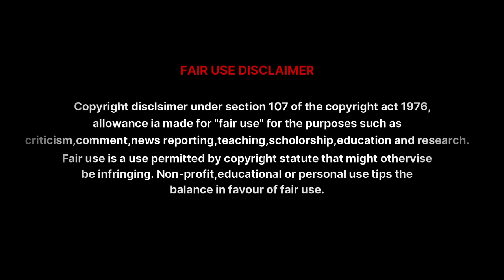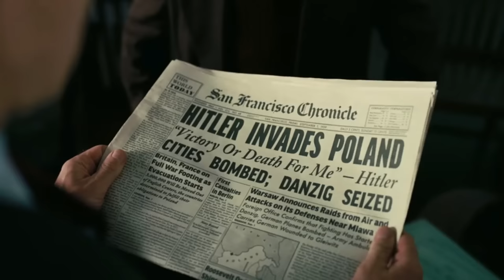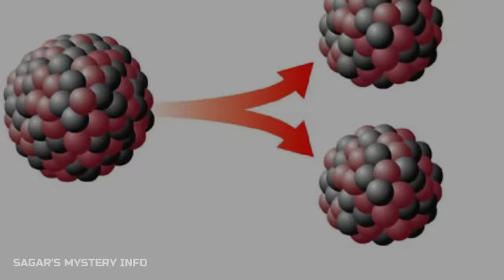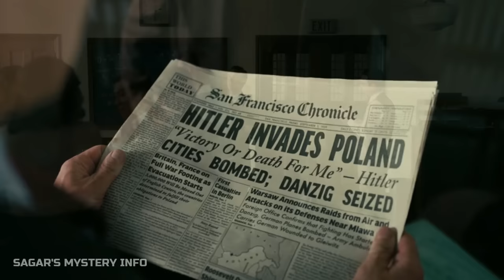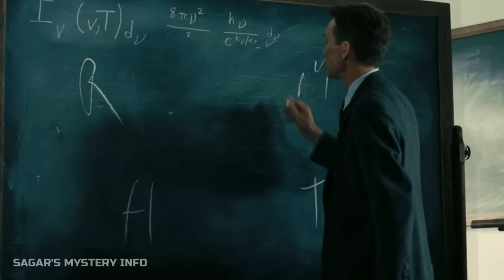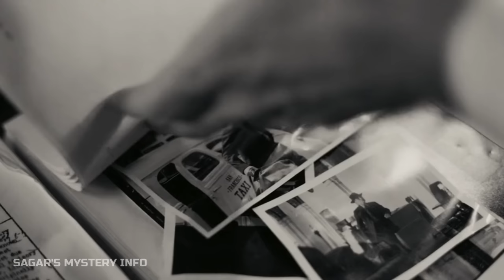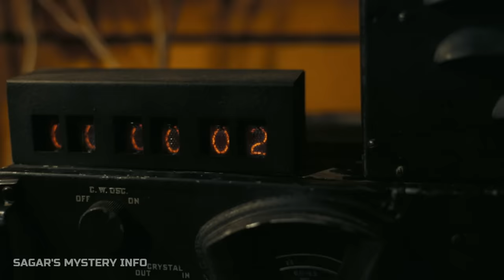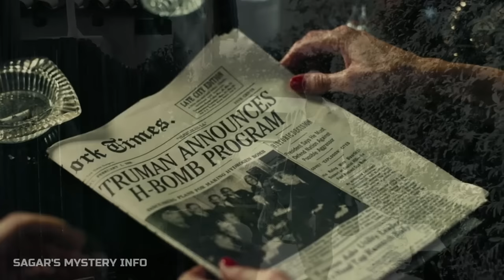OPPENHEIMER movie explained in Kannada | kannada dubbed movie| kannada movie review|Story in kannada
SYNOPSIS - Based on the 2005 biography American Prometheus by Kai Bird and Martin J. Sherwin, the film chronicles the career of Oppenheimer, with the story predominantly focusing on his studies, his direction of the Manhattan Project during World War II, and his eventual fall from grace due to his 1954 security hearing.

1) OPPENHEIMER  movie explained in Kannada
2) war movie explained in Kannada
3) Action movie explained in Kannada
4) Hollywood movie in Kannada
5) Movie review in Kannada
6) New movies 2023
7) Thriller movie in Kannada
8) Movies explained in kannada
9) Film explained in Kannada
10) Best movies in Kannada